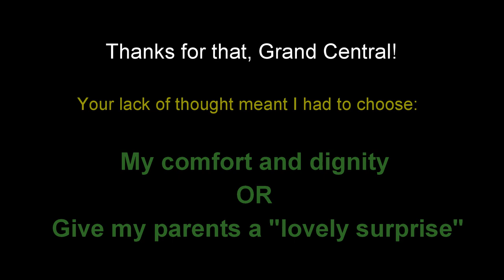Grand Central and Wheelchair Accessible Toilets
On the way down to my Supreme Court case against Firstbus Grand Central removed the only wheelchair accessible toilet on a train without telling me, even though as the only wheelchair user on the train I booked the wheelchair space and assistance with ramps. There were consequences for my dignity.